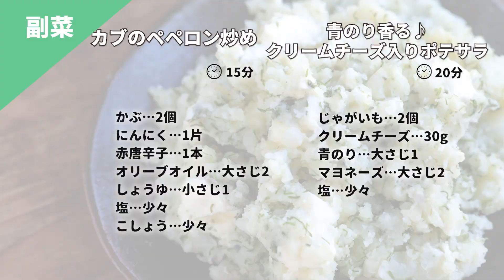鮭のホイル焼き/カブの炒め物/ポテサラ/コンソメスープの魚が楽しめる献立が、たった40分でできる！【便利な買い物リスト付き】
ぐっち夫婦のボリューム満点！まんぞく一汁三菜献立

00:00 オープニング
00:41 1品目調理開始
01:29​ 2〜3品目調理開始
11:23 買い物するもの公開！

詳しいレシピは概要欄の下部に公開中！

◆主菜
だし香る鮭ときのこのホイル焼き

◆副菜
・カブのペペロン炒め
・青のり香る♪クリームチーズ入りポテサラ

◆汁物
玉ねぎとかつお節のバターコンソメスープ

【主菜：だし香る鮭ときのこのホイル焼き】
しめじ…1/2袋
エリンギ…2本
えのき…1/2袋
長ネギ…10cm
レモン（輪切り）…4枚
塩…少々

①きのこは石づきを取り、食べやすい大きさに切る。長ネギは斜め薄切りに、レモンは輪切りにする。鮭は塩・こしょう、酒（分量外）をふる。

②アルミホイルをバットの上に20cmほどに切って広げる。中央に鮭1切れを置き、周りにきのこと長ネギを半量ずつのせる。
酒、白だしを半量ずつ回しかけ、レモン2枚をのせ、包む。（もう1つ同様に作ってね！）

③オーブントースターで7～8分加熱する。
（トースターによってホイル焼きの出来に差が出ます。ご自身のトースターに合わせて時間を調整してみてください！）

【副菜： カブのペペロン炒め】
かぶ…2個

①かぶは皮をむき、8等分のくし形切りにする。茎と葉の部分はざく切りする。にんにくは薄切りに、赤唐辛子は種を取り、半分に切る。

②フライパンにオリーブオイルを入れ弱火にかける。にんにくを入れ、香りが出てくるまで炒め、赤唐辛子を半分に折って入れる。かぶを加えて炒める。

③中火にし、かぶの葉の部分を加えてさっと炒める。かぶが透き通ってきたら、しょうゆを鍋肌から回し入れる。塩・こしょうで味を調え、器に盛る。

【副菜：青のり香る♪クリームチーズ入りポテサラ】
【A】青のり…大さじ1
【A】マヨネーズ…大さじ2
【A】塩…少々

①じゃがいもは皮をむく。クリームチーズはさいの目切りにする。

②じゃがいもを耐熱容器に入れ、ふんわりラップをし電子レンジ（600W）で8分、やわらかくなるまで加熱する。

③じゃがいもを温かいうちにマッシャーなどでつぶす。粗熱が取れたら【A】、クリームチーズを加えて混ぜ合わせる。

④塩適量（分量外）で味を調え、器に盛る。

【汁物：玉ねぎとかつお節のバターコンソメスープ】
水…600ml
コンソメ…大さじ1
バター…5g
かつお節…4g
塩…少々

①玉ねぎはスライスする。

②鍋に水、コンソメを入れて温める。スープが沸いたら、玉ねぎを入れる。

③玉ねぎに火が通ったら、バター、かつお節を入れる。塩をふり、器に盛る。